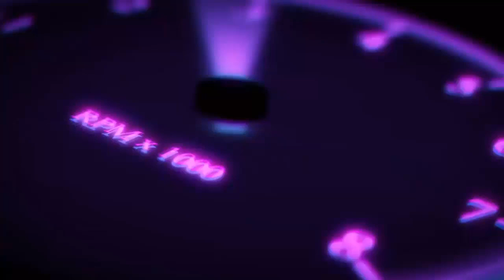OPEL CROSSLAND اوبل كروسلاند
La vie change, Crossland aussi. À commencer par sa nouvelle face avant qui adopte le fameux Vizor. Ce SUV compact et séduisant, évolue pour s’adapter à la vie des familles que ce soit en ville ou sur la route des vacances grâce à son système Intelligrip

Nouveau Crossland
À PARTIR DE 199 000 DH